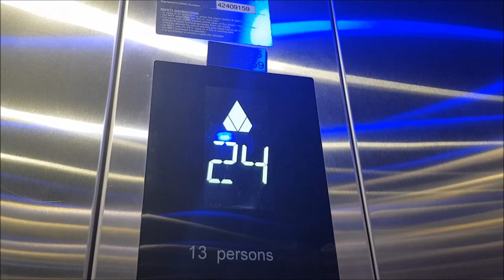Exploring the Protea Hotel Parktonian in Johannesburg✔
- To learn more about it.

Hotel details
In a modern high-rise in the Braamfontein neighbourhood, this casual all-suite hotel is 10 minutes' walk from tours of the historic jail at Constitution Hill. It's 4 km from Johannesburg Zoo.

Colorful 1-bedroom suites offer separate lounge areas with sofabeds. All come with flat-screen TVs, free Wi-Fi, minifridges, and tea and coffeemaking facilities. Room service is available.

Amenities include an informal restaurant, and a contemporary bar offering city views. There's also a rooftop pool and a fitness room.